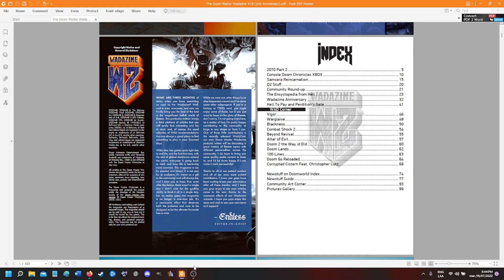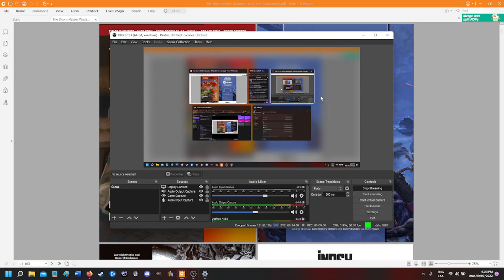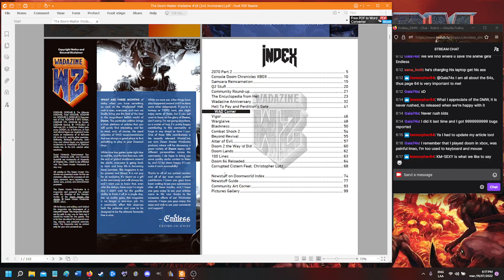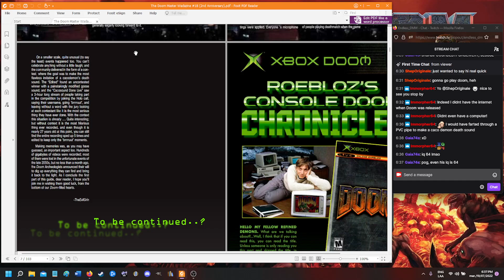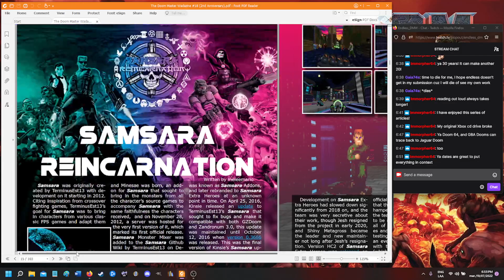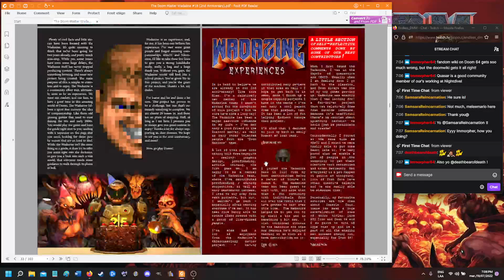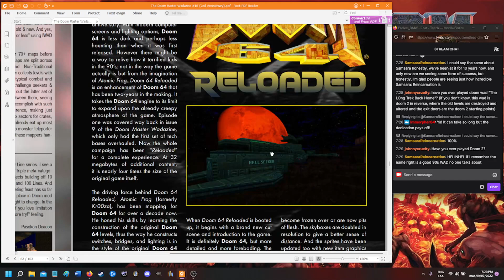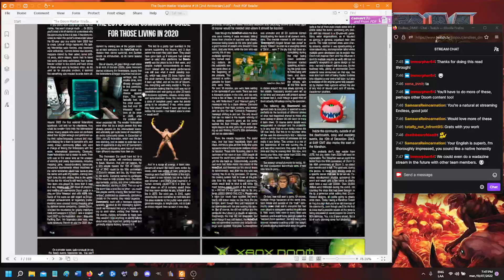Wadazine issue #18 Live Read Stream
In celebration of the Wadazine 2nd anniversary and the release of issue #18, I did a live read of the content on Twitch! This is the VOD from it.